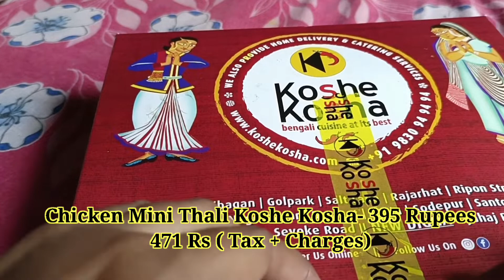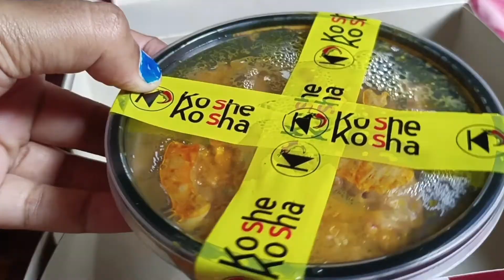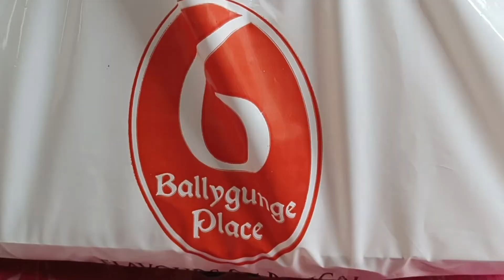Koshe Kosha Thali নাকি 6 Ballygunge Place Thali কোনটা best ? Bengalivlog | Bong Mampi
Koshe Kosha VS 6 Ballygunge place
Konta Best???
Created by Mampi.
Bong Mampi.